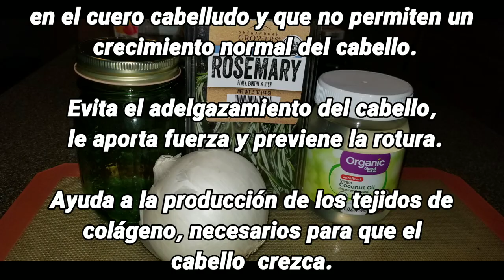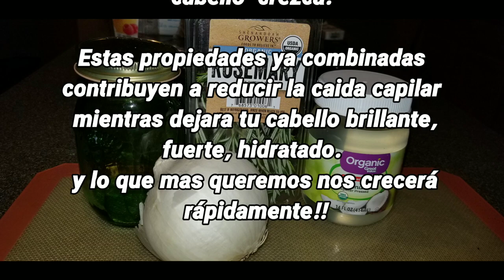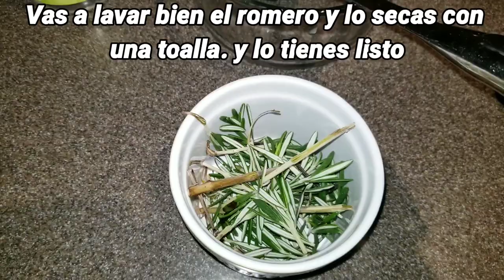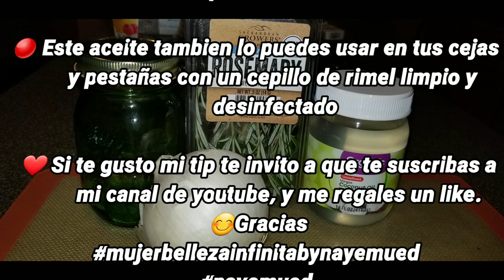Aceite para crecimiento del cabello y prevenir caida.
Se te cae tu cabello? Tu cabello no te crece?
No te preocupes aqui te dejo este maravilloso aceite   que te ayudara. Incluso lo puedes usar en tus cejas o pestañas. Super efectivo y lo mas importante  facil de preparar.